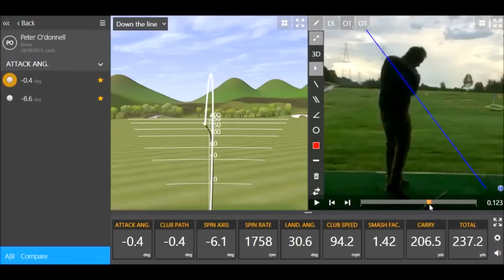How to gain 45 Yards! Slice to draw in one lesson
Golf lesson with Trackman Truths Chris Moss